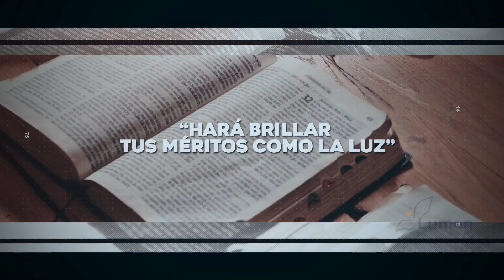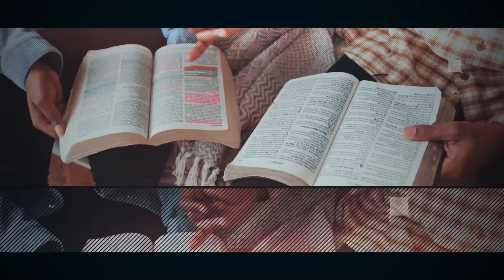A la luz de los Salmos - Salmo 23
AlaLuzdeLosSalmos| Te invitamos a reflexiónar sobre lo que él Señor nos dice por medio de los Salmos, junto a Hno. Ricardo Huezo, haremos un recorrido por cada uno de ellos en "A LA LUZ DE LOS SALMOS"
👉Salmo 23👈 "EL SEÑOR ES MI PASTOR, NADA ME FALTA"